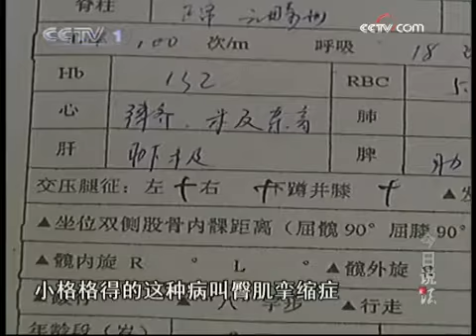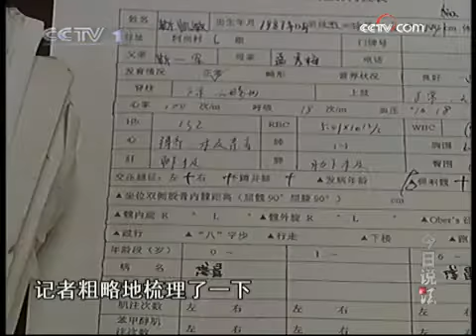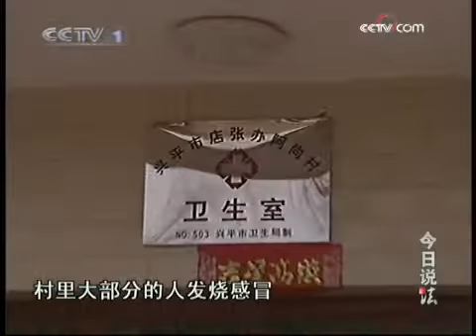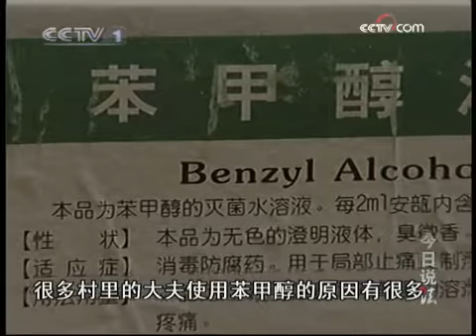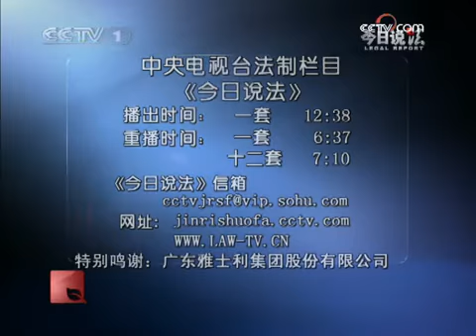今日说法 追踪"怪"病